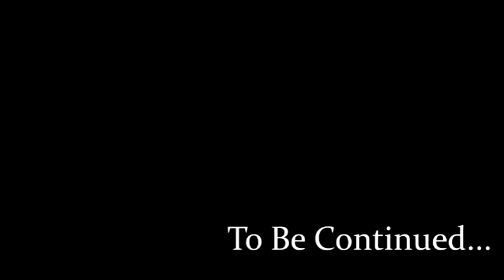Dahveed- Stevie Wonder Cover "Superstitious"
Dahveed having alittle fun singing "Superstitious" last Monday at The Balcony club. Video by Lenard Williams